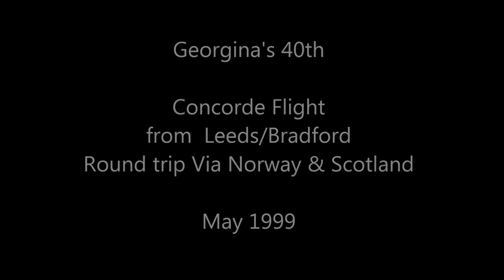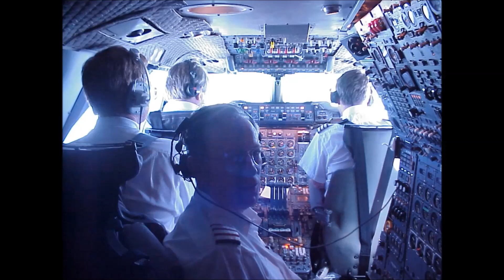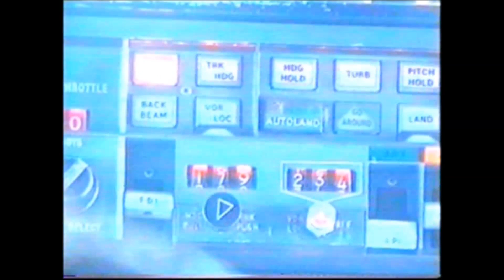00.05.1999 Concorde flight Leeds Bradford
T'Wifes Mum & Dad sent us on Concorde for her 40th Birthday.
A very Exciting trip, unfortunately never to be repeated now